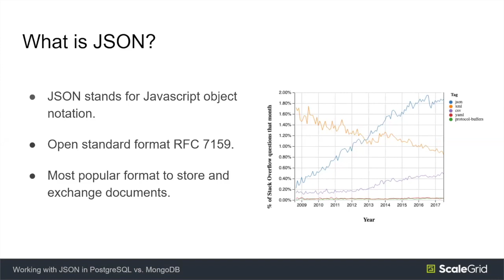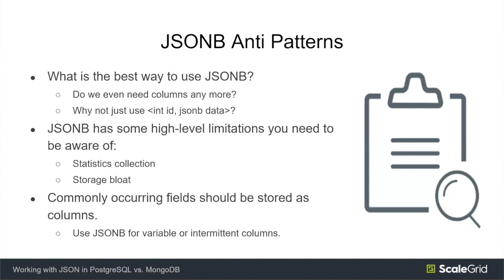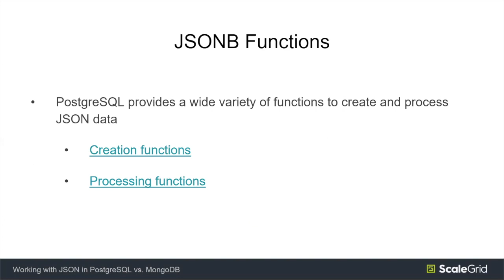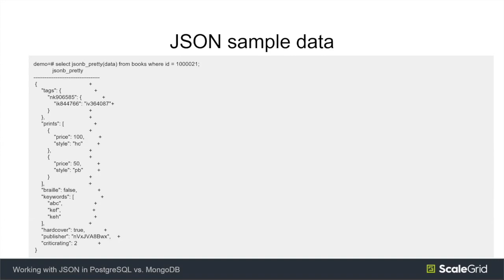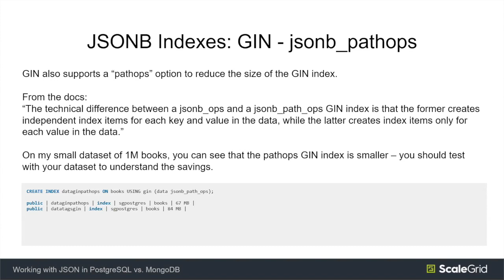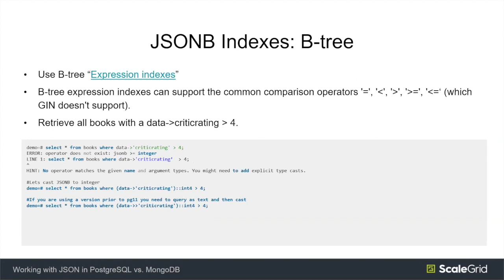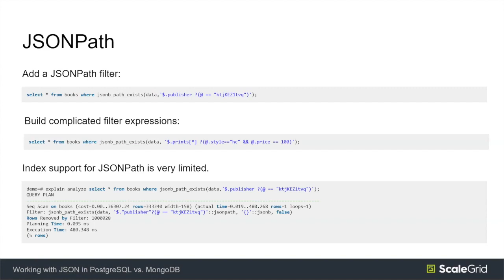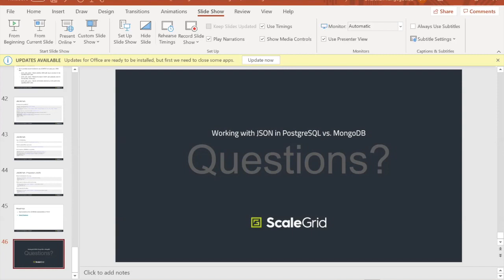Working with JSON in PostgreSQL vs MongoDB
Understand the pros and cons of working with JSON in PostgreSQL and MongoDB - when should you use MongoDB vs. PostgreSQL?
PostgreSQL Database Administration (DBA) for Beginners

How To Build a Blog with Nest.js, MongoDB, and Vue.js

Developers love working with JSON. Document stores like MongoDB have proved to be very popular. Both MongoDB and PostgreSQL have built-in support for the 'JSON' data type. Understand the pros and cons of working with JSON in both of these databases - when should you use MongoDB vs. PostgreSQL? If you are already comfortable with PostgresSQL, should you continue to use it for your JSON data? In this session, Dharshan will delve into both the functional aspects and non-functional aspects (scale, performance, etc.) of handling your JSON data.